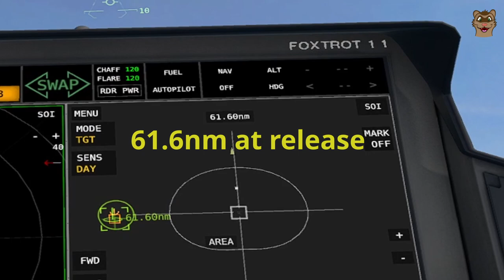My Longest AGM 145 Ballista Shot - VTOL VR F-45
Hi Everyone.

Had a play around with the F-45 and AGM-145 to see how far you can push it, I thought I'd share my longest shot

Happy flying,

Ferret